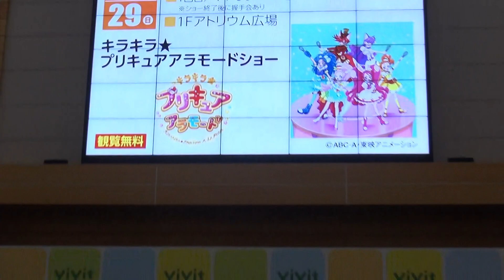キラキラ☆プリキュアアラモード シュビドゥビ☆スイーツタイム ビビット南船橋 KIRAKIRA PRECURE A LA MODE Shubidubi☆Sweets Time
2017年10月29日にビビット南船橋で行われたキラキラ☆プリキュアアラモードショーの「シュビドゥビ☆スイーツタイム」です。